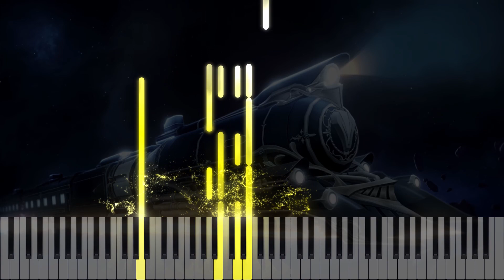Honkai: Star Rail - Take the Journey Piano Cover (Free Sheet)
Take the Journey has successfully give the Astral Express a feeling of 'exploration' while still maintaining the mysterious aura. It's simple, yet it expresses many emotions. It can be depressing, it can be optimistic, or it can be exciting or perhaps relaxing.

A perfect song to try out, and see how far this sound can transcend. Will it still be the same even after receiving change? Who knows, one thing for sure, this piano arrangement is specifically designed to do that, it's up to the performers and listeners to interpret it.

The sheet is free to download, both in Musescore and a shared google drive file, enjoy. It will be in the comments